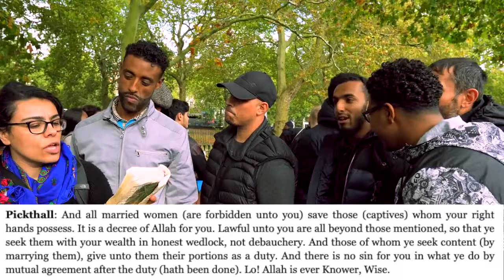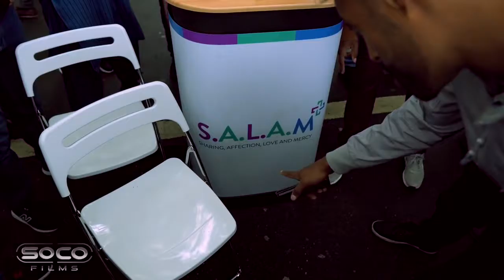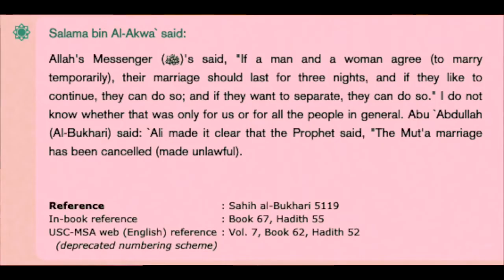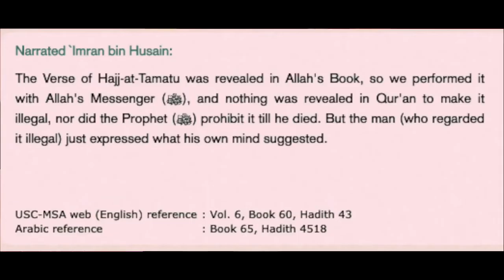CLOSED FOR BUSINESS DCCI vs Visitors Speakers Corner